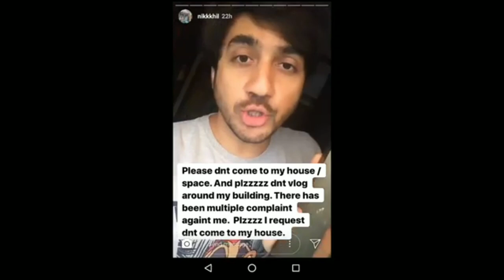Ek Ladka Selfie ke Liye Bohot Durr se Aaya tha... (Not Exposed)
This Video is not an Exposed Video.. Just Clarify and For Some Clips Use As per Permission By Govind Vlogs.